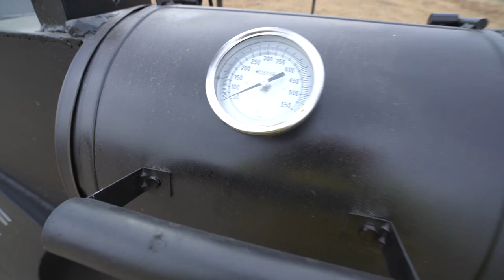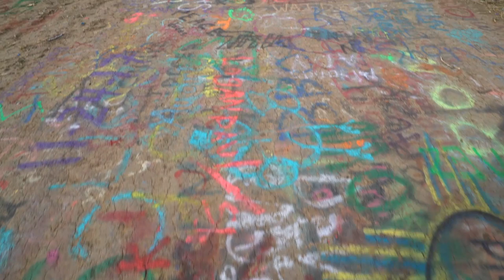SLUG BUG RANCH, COMBINE CITY, CADILLAC RANCH, BBQ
Vlog #330: Stopped by Cadillac Ranch, in Amarillo Texas, as well as Slug Bug Ranch, and Combine City. All buried vehicles in the dirt. We started off the day by a Love's across the freeway from Slug Bug Ranch, where someone has six shooter bbq smokers in their driveway. After, we headed towards Lubbuck and grabbed some great bbq :):

MY GEAR:
Vlogging + Photography Camera

ADVENTURE GEAR:
2 Way Radio
Electric Skateboard